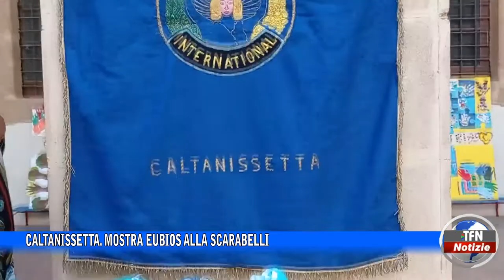Caltanissetta. Mostra Eubios alla Scarabelli